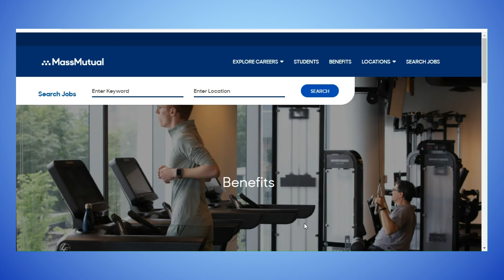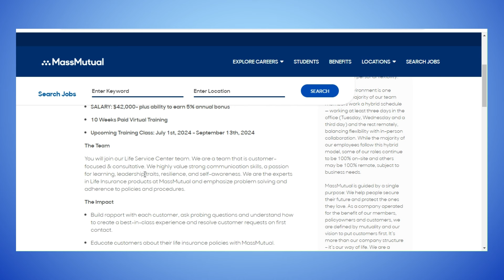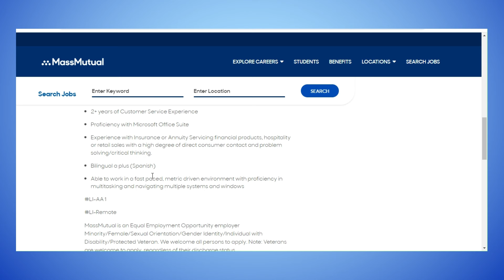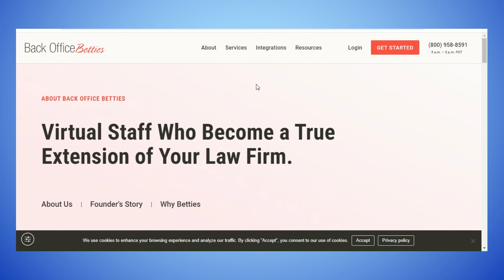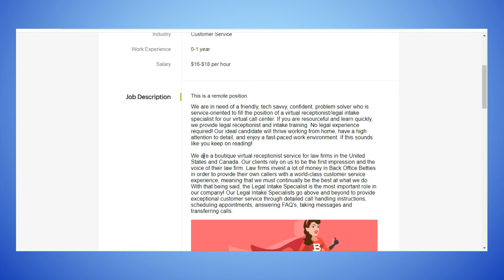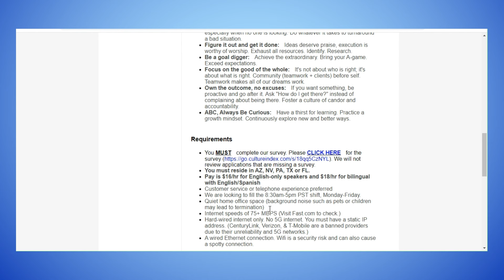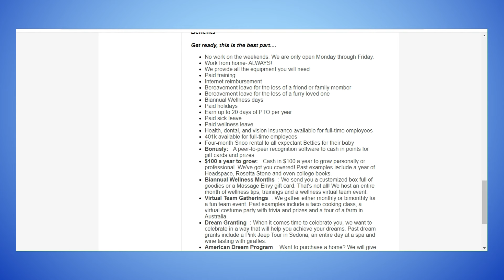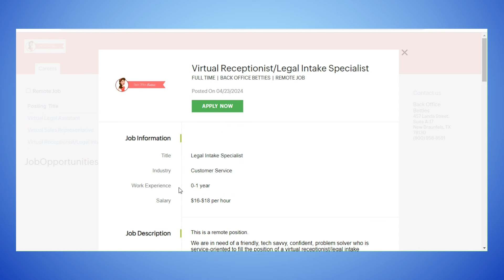up to $3,500/month | Cash Bonuses | Paid Virtual Training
Little to No Experience needed for these 2 great Work From Home positions. Both with Benefits to include $1000 to assist with the down payment of your home. Apply ASAP!

timestamps:
00:00 - intro
00:19 - Job 1
02:57 - Job 2

*if you click the links and it no longer goes to the jobs, they have received enough applicants at that time.